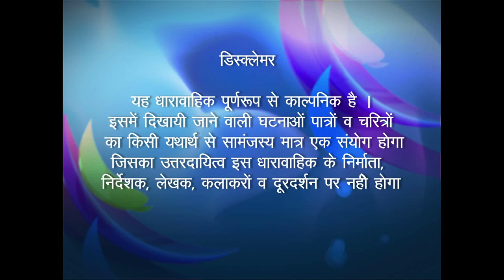Zindagi Ek Bhanwar - Ep. # 164